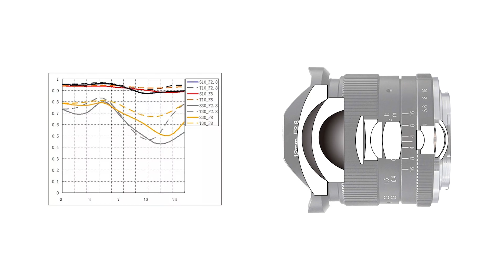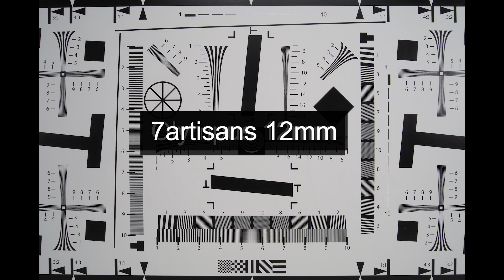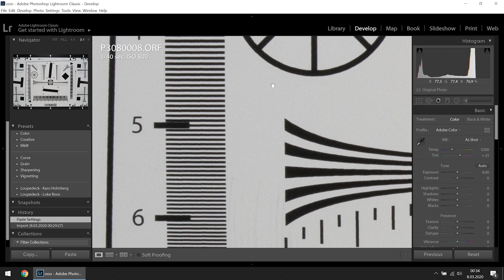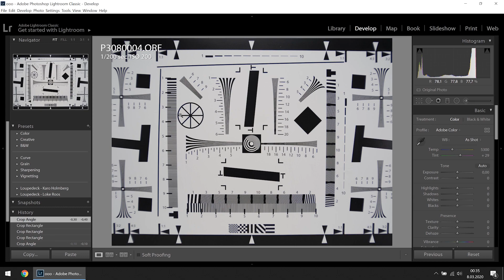7 Artisans 12mm f2.8 Manuel Lens İnceleme by Volkan Yetilmezer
7 Artisans 12mm f2 8 Manuel Lens İnceleme by Volkan Yetilmezer

Ürün Linki

Fotoğrafçılık ve Videografi ile ilgili pek çok şeyi bu kanalda bulabilirsiniz.
You can find many things about Photography and Videography on this channel.

Sıkıcı teknik detaylar içinde boğulmak yerine, konulara eğlence yaklaşan ve basit şekilde anlatan bir kanaldır.
Instead of drowning in tedious technical details, it is a channel that brings entertainment to the topics in a simple and easy way.

Instagram hashtag